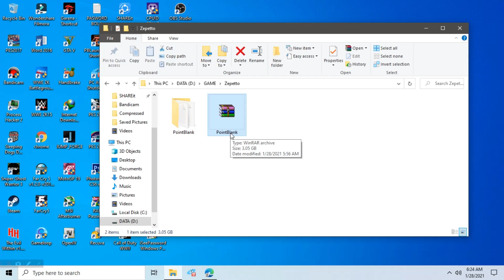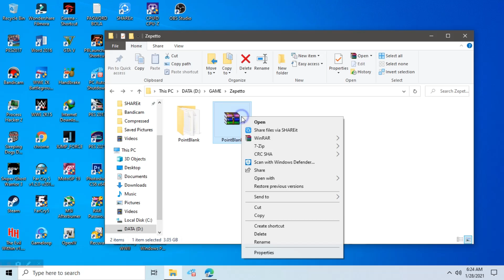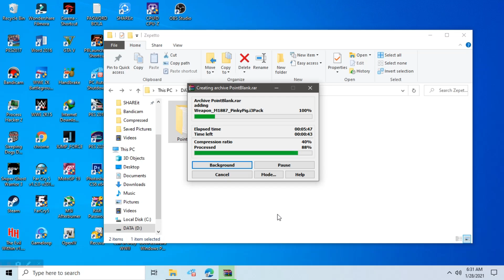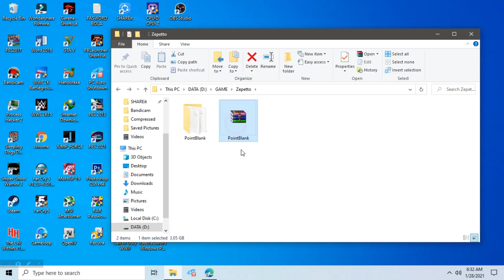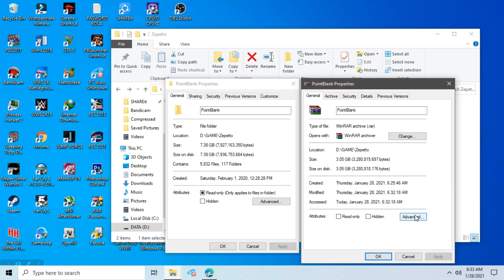Cara kompres File ukuran Besar Menjadi kecil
di video berikut ini saya akan membarikan tutorial bagaimana caranya kompres file atau folder yang ukuran nya sangat besar menjadi lebih kecil.
dengan tujuan untuk menghemat ruang penyimpanan di pc atau laptop,
nah di sini kita akan menggunakan winrar untuk kompres file nya agar sekecil mungkin size nya.
ok untuk lebih jelasnya silahkan lihat video berikut ini.